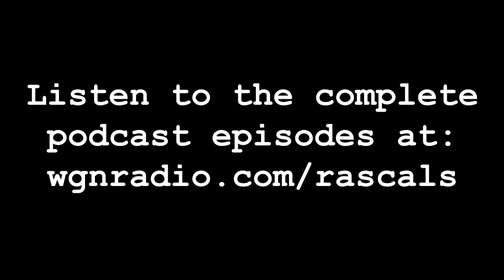Mincing Rascals Countdown - 5-15-24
The Mincing Rascals this week are Jon Hansen of WGN Radio and Block Club Chicago, Eric Zorn, Publisher of The Picayune Sentinel, Cate Plys, former staff writer at the Chicago Reader and political op-ed columnist at the Sun-Times and Tribune, and political pundit Marj Halperin. Take a look as they prepare to record the new episode.